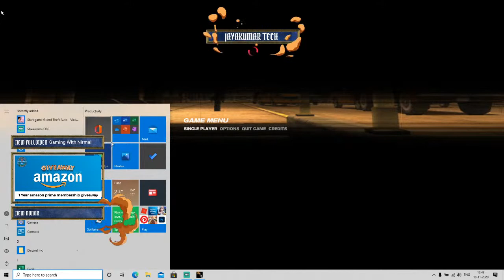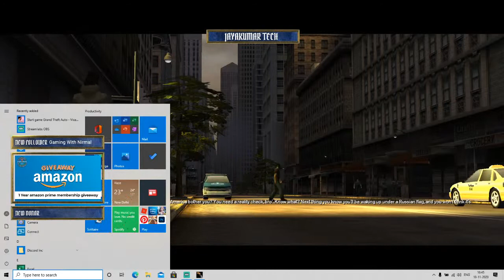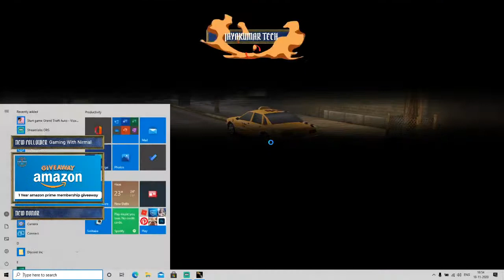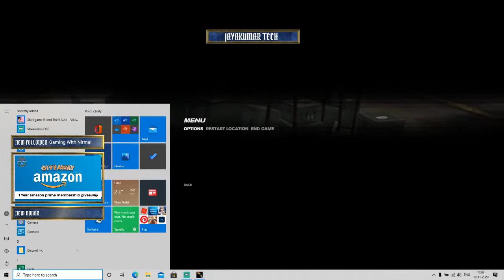Fun play 90"s games now GTA VICE CITY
Hi
Hello Friends, welcome back to another exciting tutorial, in this tutorial I show you how to hack  Pubg mobile , watch carefully and hope you learn something new today.
subjects to anyone using digital information and computers.Please regard the word hacking as ethical hacking or penetration testing every time this word is used. We want to raise security awareness and inform your views on how to prevent themselves from being a victim of hackers. If you plan to use the information for illegal purposes, please leave this channel now. We cannot be held responsible for any
misuse of the given information